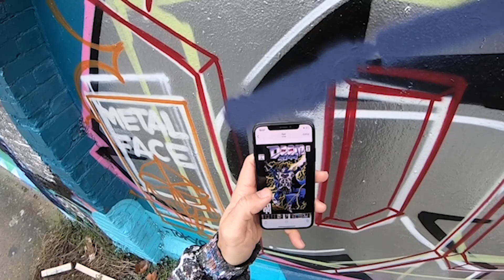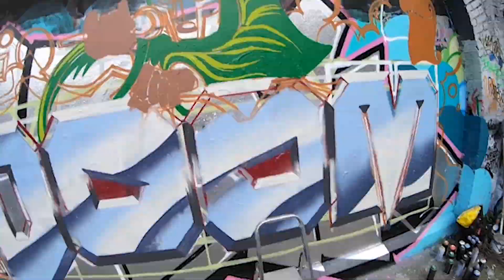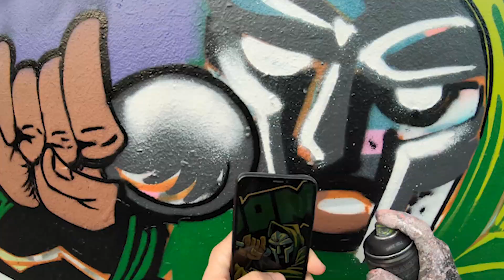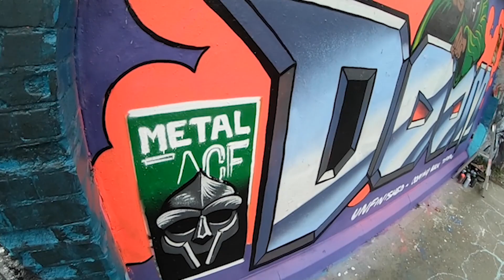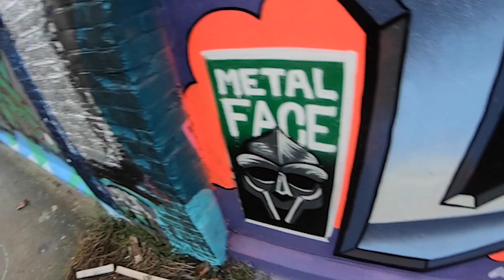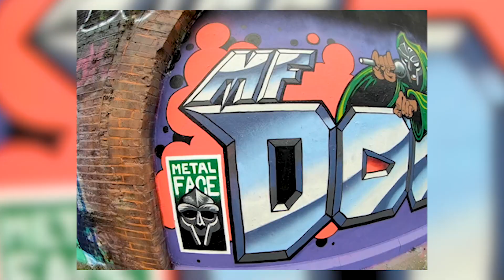MF DOOM tribute graffiti piece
Tribute piece dedicated to MF DOOM, painted in Deptford, London, 3rd of January 2021.

With this piece I just want to pay my respects to one of the most talented and prolific artists that hip hop has had. His work will always be remembered.

ALL CAPS!

DOOM artwork by artist Beast Wreck